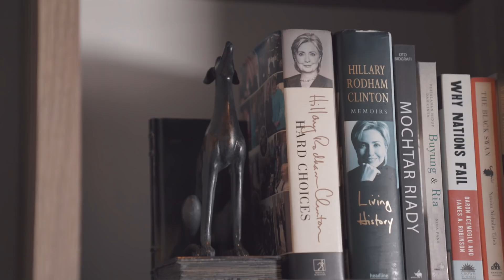Celebrating Fashion Freedom with Entrepreneur, Shinta Nurfauzia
As an entreprenuer who cares deeply about healthy & sustainable lifestyle, Shinta Nurfauzia feels that a part of the freedom in fashion is to have the ability to dress yourself freely and feel good about it without having to burden the environment.

In celebration of Indonesia’s Independence Day, we’ve asked our diverse womenofstyletheory on what freedom in fashion means to them.

Discover your very own fashion freedom and enjoy an endless style exploration with an Infinite Wardrobe full of fashion possibilities.